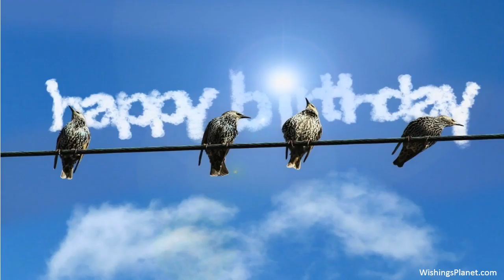Happy Birthday to Steve